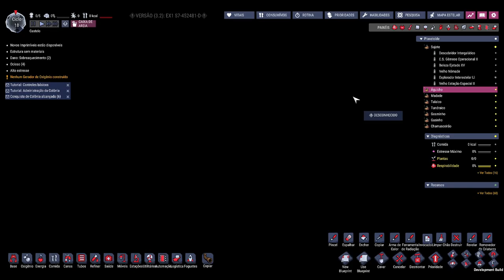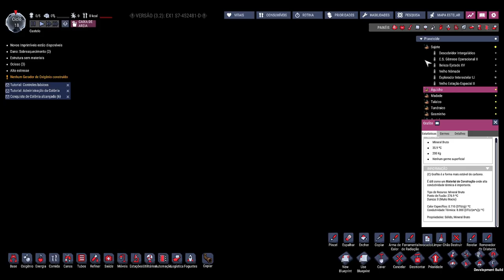☢️Oxygen not Included -UPDATE- Cuidado com seus duplicantes nessa atualização, ela está "carnívora"!